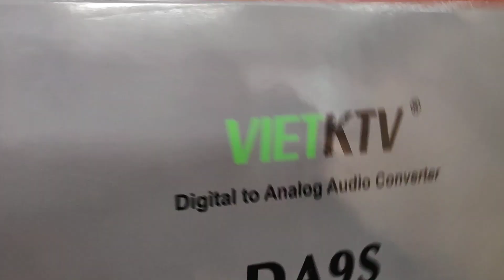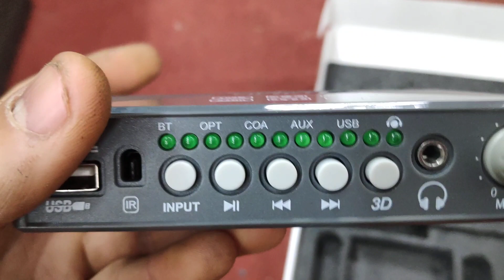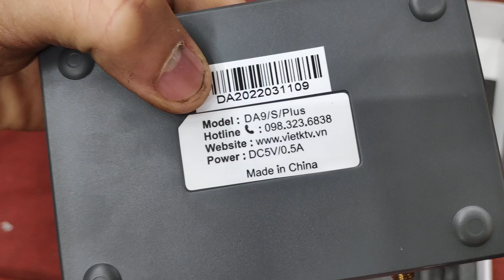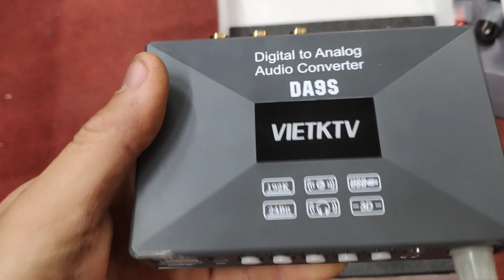Đầu giải mã dưới 1tr hay nhất. VIETKTV DA9S | 0333 527 331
- Đầu giải mã DAC đến từ thương hiệu Vietktv mã DA9S một trong những dòng DAC hay nhất trong tầm giá dưới 1 triệu.
- Giải mã tín hiệu số 24bit cho độ trung thực, chi tiết của âm thanh rất cao.
- Cải thiện đáng kể chất lượng nhạc đầu vào, nhạc youtube, nâng cấp chất lượng bộ dàn nhà mình
- Đa dạng cổng kết nối: Aux, cổng quang, bluetooth, coaxial, usb..
- Can thiệp được vào phần nhạc đầu vào như: chỉnh bass, chỉnh treble, tăng giảm âm lượng khiến cho chất lượng nhạc vào hay hơn, phù hợp với tai người nghe.
- Giá cả hợp lý, vừa tiền và dễ chơi.
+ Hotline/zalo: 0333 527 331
+ Địa chỉ: 215 Hoàng Tăng Bí, Đức Thắng, Bắc Từ Liêm, Hà Nội.